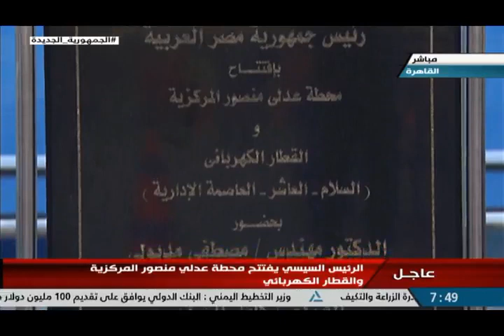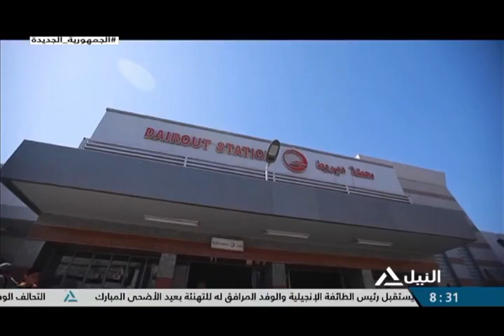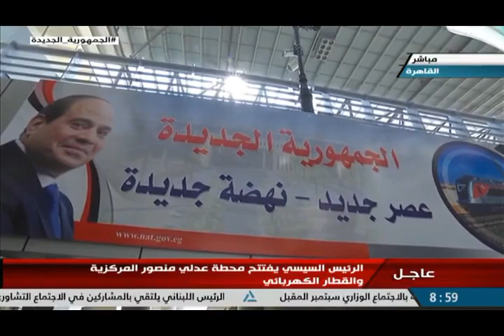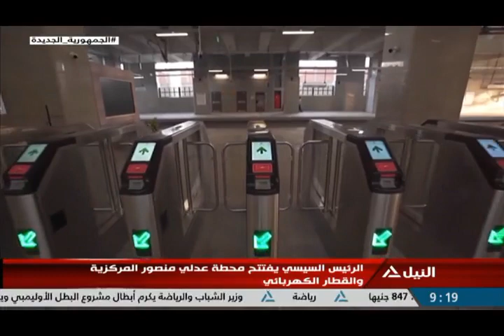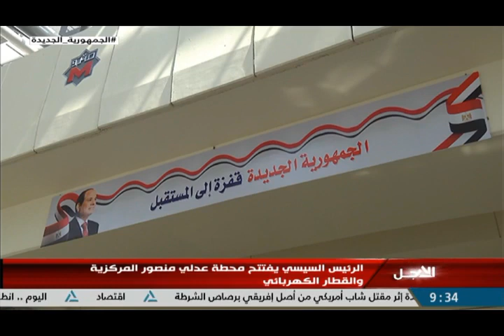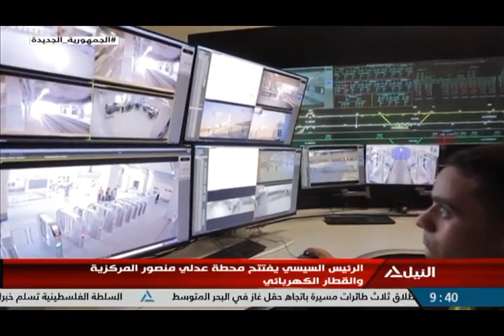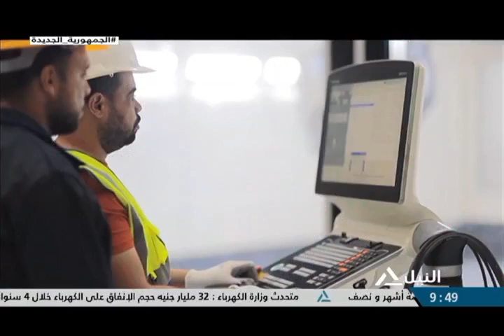الرئيس السيسي يفتتح محطة عدلي منصور المركزية والقطار الكهربائي